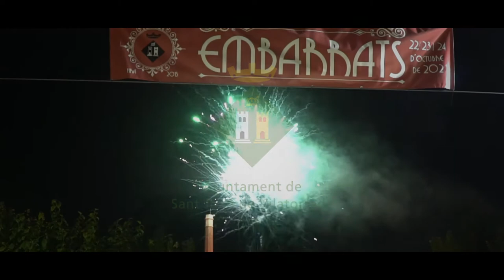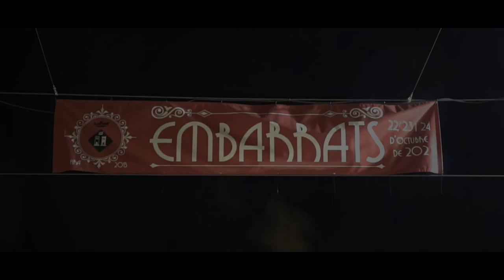Xarop de Canya | Fira Embarrats de Sant Joan de Vilatorrada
La companyia de música i animació Xarop de Canya a la Fira Embarrats de Sant Joan de Vilatorrada en l'edició de 2021.

UNA PRODUCCIÓ DE © Lens-Moon Films